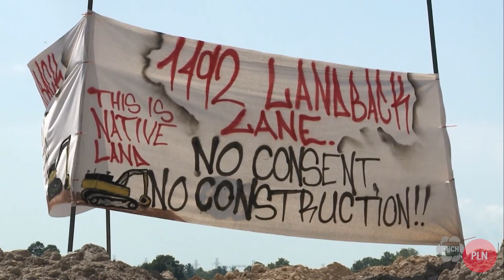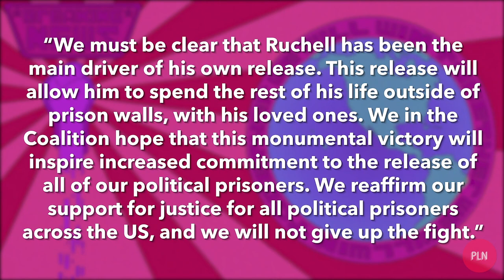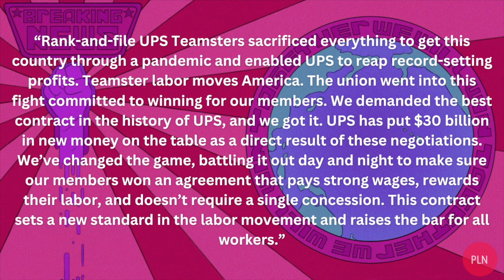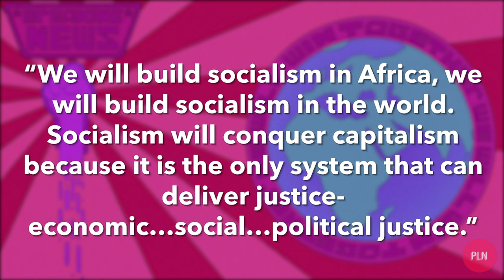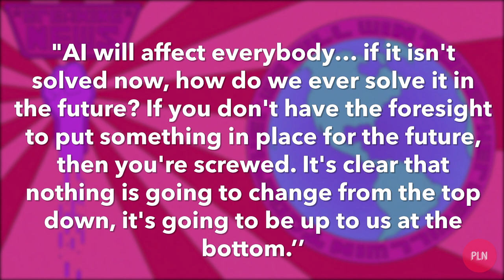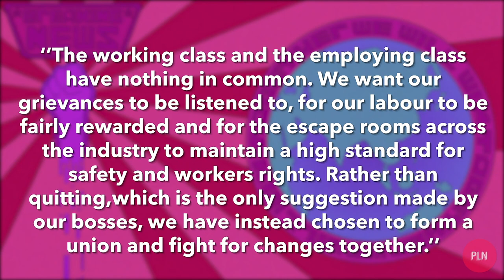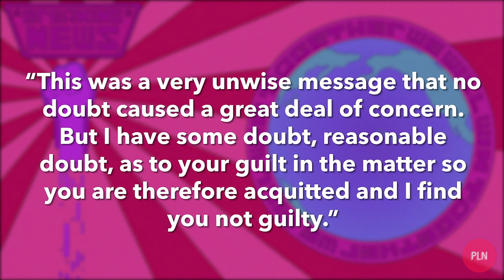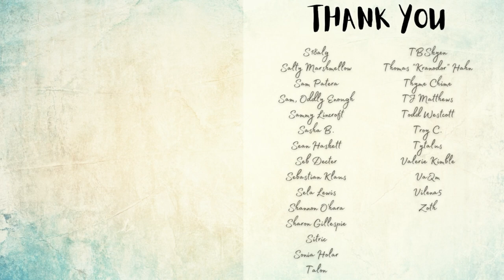Teamsters Win Historic UPS Contract! Positive Leftist News Roundup, July 2023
Intro 0:00
Decolonization & Indigenous Rights 0:34
Abolish the Police 1:47
Workers’ Rights 3:10
LGBTQ+ Rights 11:31
Fuck the Patriarchy 13:21
Environment & Animal Liberation 14:00
Send Stories & Credits 14:33

Mexico City holds massive celebration for same sex marriage, gender changes